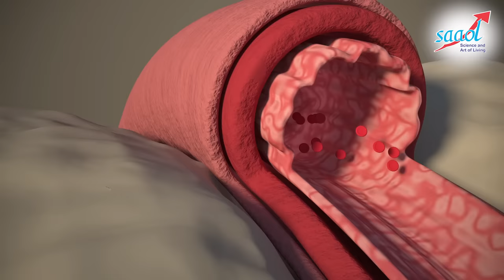इन 5 आयुर्वेदिक तरीकों से High BP, Hypertension, Heart Problems, Stress & Anxiety को जड़ से ख़त्म करे!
Maharishi Ayurveda Cardimap is a synergistic combination of herbs that ensures sustained control of high blood pressure. This Ayurvedic formulation is very effective in managing Anxiety, Stress & Insomnia, which are the secondary complications/symptoms of high blood pressure. Cardimap balances the aggravated Vata and Pitta doshas in the body, which is the predominant reason for hypertension according to Ayurveda. Cardimap by Maharishi Ayurveda works on the root cause of hypertension.

In this video, Dr Bimal Chhajer (Heartcare & Lifestyle Expert), Ex Consultant AIIMS, Founder & Director of SAAOL Heart Center, is discussing the benefits of Cardimap.